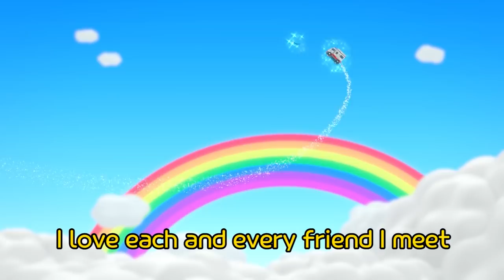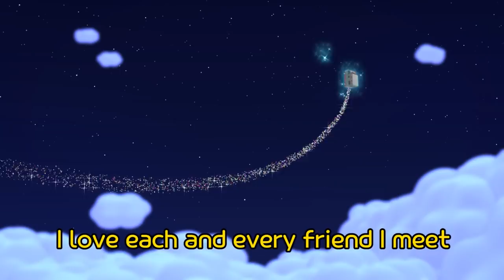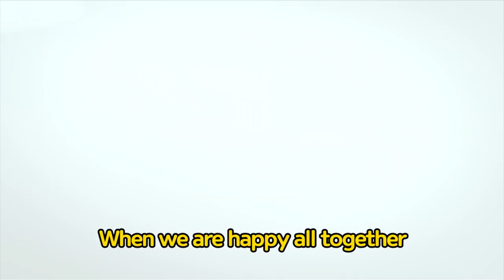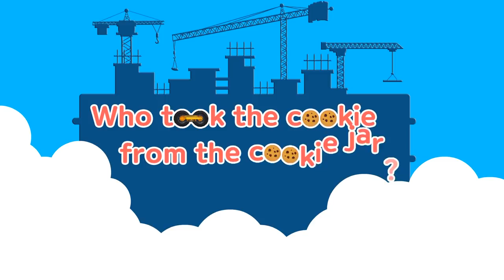*NEW* Seat Belt Song with Tayo l Help us! l Preschool Safety Song l Tayo Sing Along Special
Lyrics
When you’re trapped in a car, this is what you (can) do
Try to find your belt, unbuckle a seat belt
Press the button hard, until it unbuckles
Shout for help until there’s an adult to help you out

Find the steering wheel, honk the horn real loud
Honk the horn loudly, honk with all your power

Honk on the horn, honk honk beep beep
As loudly as you can, honk honk beep beep